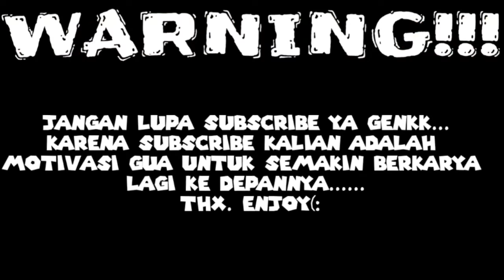Polina Gagarina (Поли́на Гага́рина) - "A Cuckoo(Кукушка)" | REACTION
Watsap genk, back again with me simànungkalit vito.

Kali ini gua mau REACTION penyanyi asal Russia yang bernama Polina Gagarina... dia membawakan lagu yang berjudul 'A Cuckoo' lagu yang sangat amazing dan pembawaan yang sangat sangat amazing juga🔥.

Mau tau reaksi gua dengerin+nonton lagu ini??. Kalau mau tauu langsung aja kalian nonton videonya yaaa. anti skip2 club ya genk wkwkw

Kalau mau request video kalian langsung aja comment ya genk.